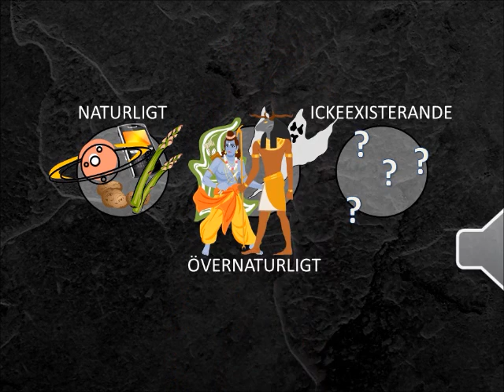Naturligmetafysisk?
Hur naturlig är Gud?